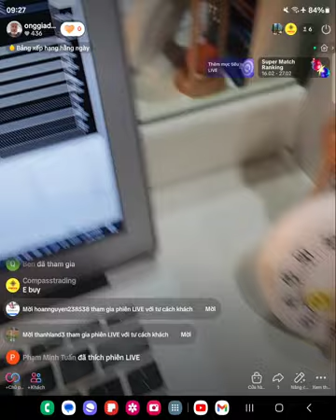phiên á đầu tuần